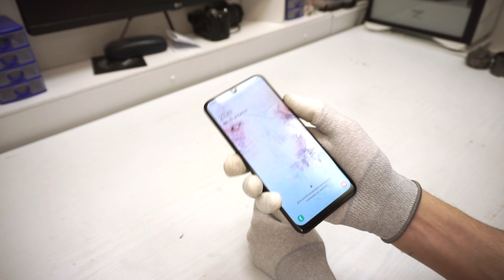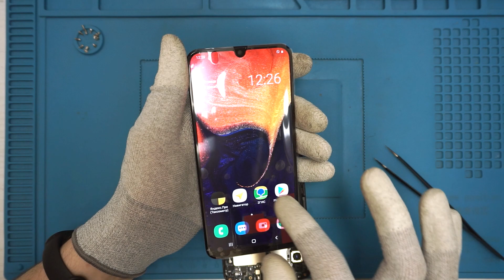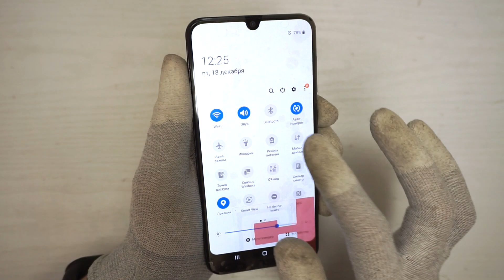Samsung A50 (A505FN) замена дисплея. Профи.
Розыгрыш - Условия розыгрыша:
1. Быть подписанным на наш канал.
3. Под этим видео оставить комментарий , и свою эл. почту до 1 мая.
Итоги розыгрыша в начале мая.
4. Отправка только по России
Призы:
1.  Припой-катушка ПОС-61 с канифолью, диам. 1,0 мм, 50 гр
2. Оплетка ZD-181 1,5мм 1,5м с дозатором
3. Флюс EFD 6-412-A Flux Plus (10 г) безотмывочный
4. Очиститель жала ZD-10W-2 с подставкой
Ссылки:
ЗАПЧАСТИ ДЛЯ SAMSUNG

Дисплей Samsung A505FN/DS (A50) в рамке (черный) сервисный ориг
Перчатки антистатические Hengwe
Отвертка с насадками JM-8166 61в1
Коврик для пайки MECHANIC термостойкий антистатический V6 450X300X13ММ
Станок для разбора сенсорных модулей W.E.P 946D-III с УФ-лампой + USB вакуумный
Скотч двухсторонний красный 0.05мм 5мм 25м
Инструмент для вскрытия
Бензин-растворитель КАЛОША (1 л)
В этом видео: Приветствую вас на канале профи! Очередное видео, и очередной ремонт. Сегодня у нас смартфон от производителя Самсунг А50, точная модель А505FN. На данном смарте разбит дисплейный модуль, и как вы уже поняли, его и будем менять. Смотрите видео до конца, объявлю о начале апрельского розыгрыша. Начинаем.